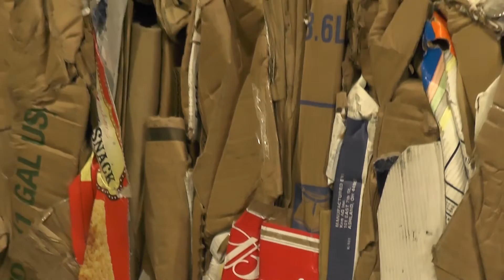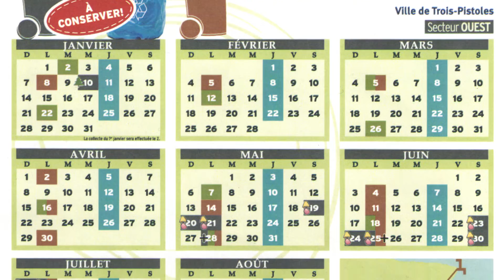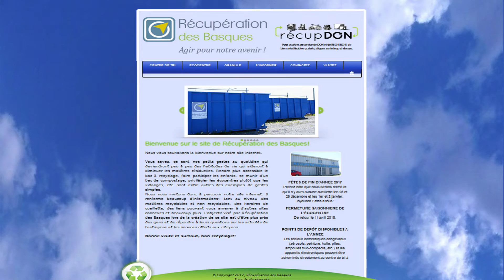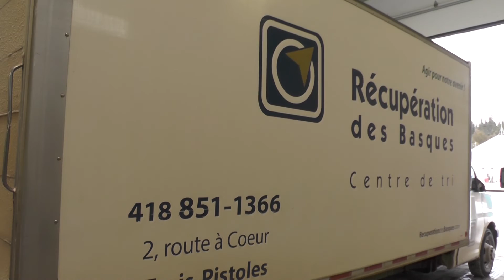À la rencontre de : Récupération des Basques (ARCHIVES décembre 2017)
Dans la foulée de la nouvelle sur l'avenir de Récupération des Basques, nous vous proposons un vieux reportage jamais publié sur le web à ce jour.

Découvrez RÉCUPÉRATION DES BASQUES par l'entremise d'une entrevue avec Joanne Beaulieu, ancienne directrice de l'entreprise, le 19 décembre 2017.

Voici la liste des sujets traités et leur minutage :

00:25 Poste de direction
00:40 Fondation de l'entreprise
 00:58 Emplacement
01:37 Qu'est-ce qui se recycle?
02:28 Quels sont les rejets et où vont-ils?
04:18 Où va le recyclage une fois trié?
05:25 L'éco-centre
07:11 Chauffage aux granules de bois
08:46 Choix de la collecte et du tri manuels
10:12 Comment travaillent les employés?
14:10 Modification des horaires
16:20 Service Récup-Don